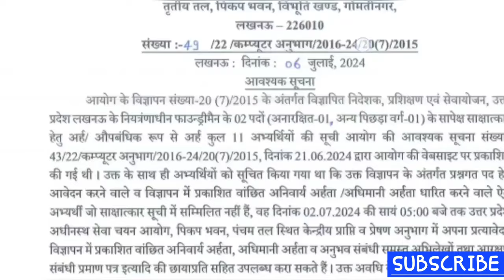बड़ी खबर🔥|जल्द रिजल्ट भी दिखेगा, अभी ये नोटिस देखें |Lower विज्ञप्ति |ASO PROVISIONAL